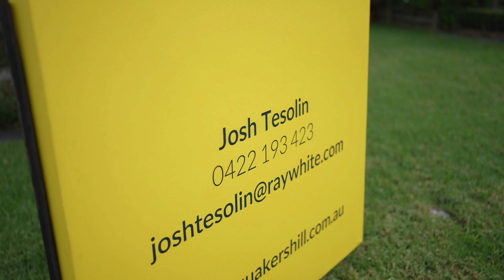🚀10 AUCTIONS - 1 DAY🚀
10 AUCTIONS - ONE DAY - ONE AGENT - BACK TO BACK!

10/10 Sold on at Auction - 17 / 03 / 2024.

30 Kerstin Street, Quakers Hill - $1,590,000
14 Zammit Avenue, Quakers Hill - $1,235,000
21 Lovegrove Drive, Quakers Hill - $1,190,000
57 Tamarind Drive, Acacia Gardens - $1,301,000
8 Doherty Street, Quakers Hill - $930,000
18 Nyngan Street, Quakers Hill - $1,040,000
41 Bellevue Street, Blacktown - $1,065,000
31 Burdett Crescent, Blacktown - $1,005,000
47 Byrne Boulevard, Marayong - $871,000
71 Mindanao Avenue, Lethbridge Park - $795,500